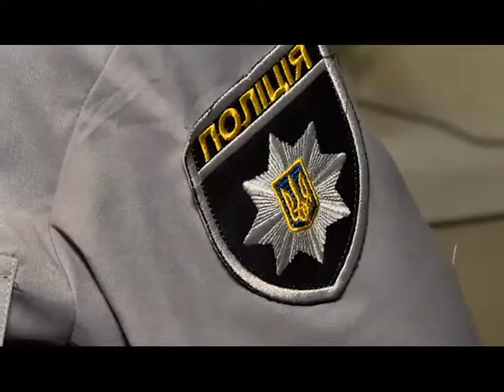News UA 180618